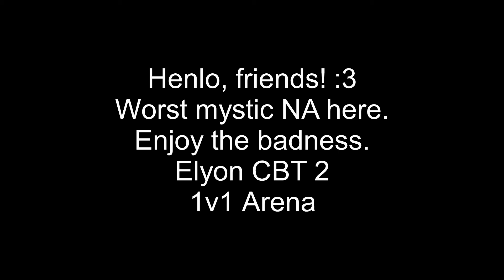Elyon PvP - Worst Mystic NA :D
Just a few 1v1 matches I was able to record during Elyon CBT2. This is just for fun, and yes I know I'm awful! Enjoy! :D